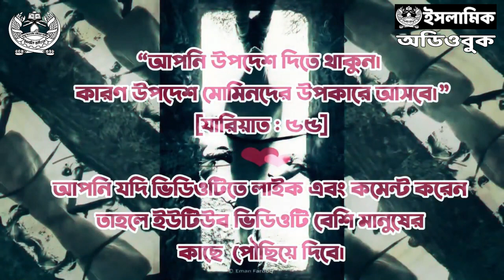০৫ অতএব; সাধু সাবধান! - শতাব্দির চিঠি | মূসা আল হাফিজ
অতএব; সাধু সাবধান! - শতাব্দির চিঠি | মূসা আল হাফিজ